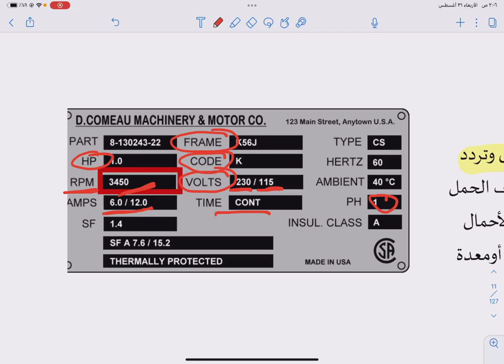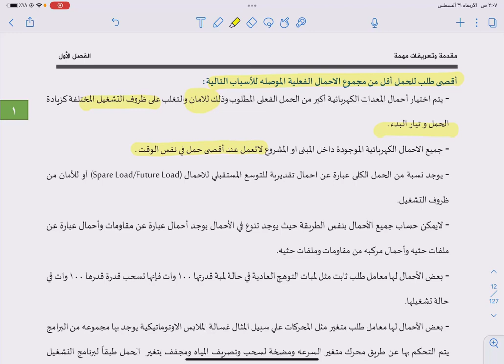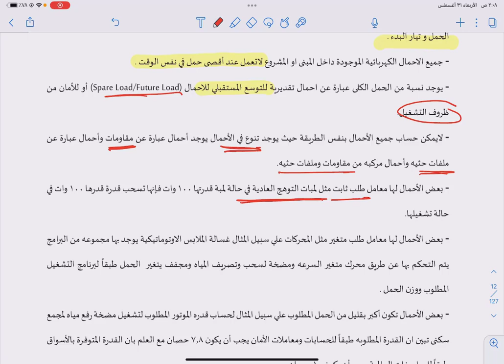الحمل الفعلي Connected Load